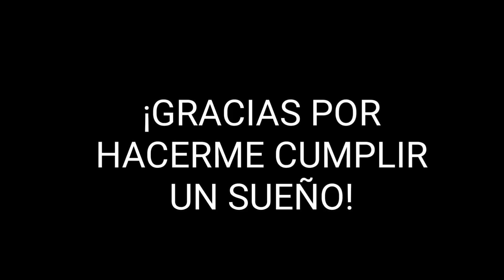ESPECIAL 100K SUSCRIPTORES - RAP DE MI CANAL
Muchas Gracias por hacerme cumplir este gran sueño!

Utiliza el código 💎Extrem_YT💎 en la Tienda de Fortnite!

► ¡Sígueme!